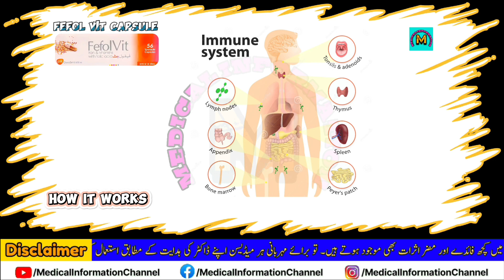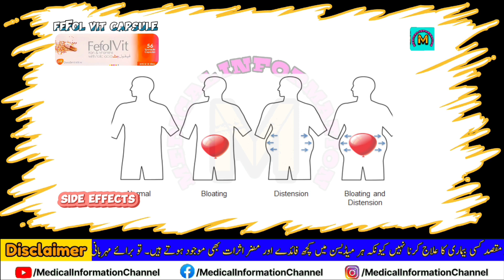FefolVit Capsule Uses in Urdu | Fefol Vit Capsule | Fefol Vit Capsule Benefits in Urdu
FefolVit Capsule Uses in Urdu | Fefol Vit Capsule | Fefol Vit benefits in urdu | full information

اور اگر آپ کو کسی بھی میڈیسن کی معلومات  اصل کرنی ہو تو کمنٹس  میں میڈیسن کا نام بتا ئیے اور  چینل کو سبسکرائب کرے اور بیل آئیکن کو لازمی پریس کرے تا کے کو نئی ویڈیو با آسانی مل سکے ۔